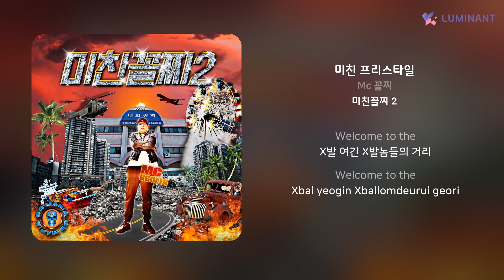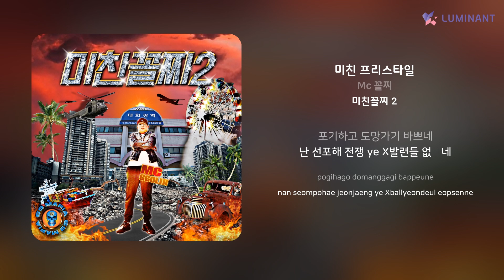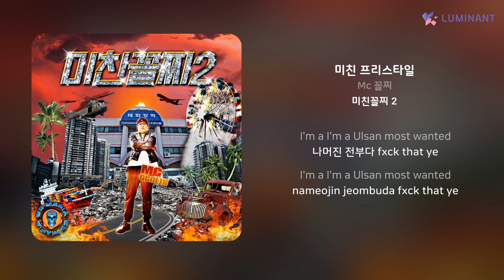Mc 꼴찌 - 미친 프리스타일 | 가사 (Lyrics)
Artist: Mc 꼴찌
Track: 미친 프리스타일
Album: 미친꼴찌 2
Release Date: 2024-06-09